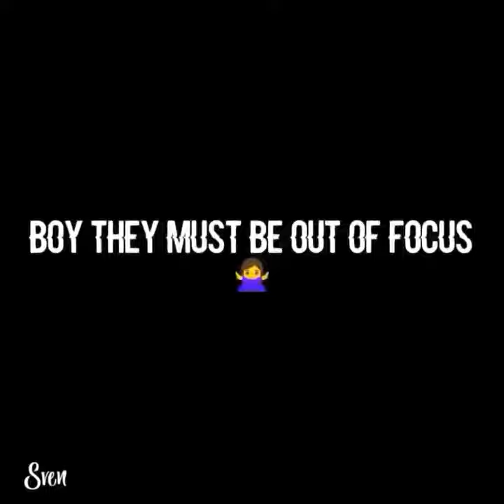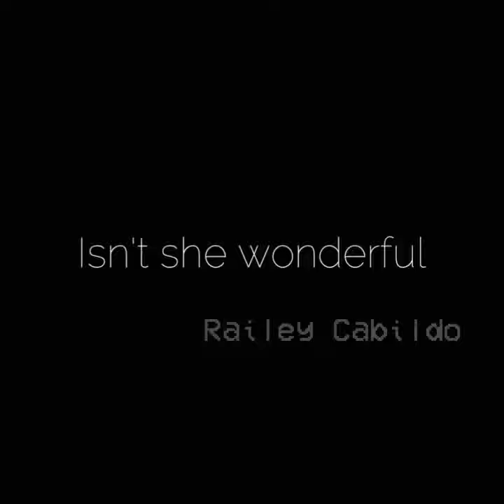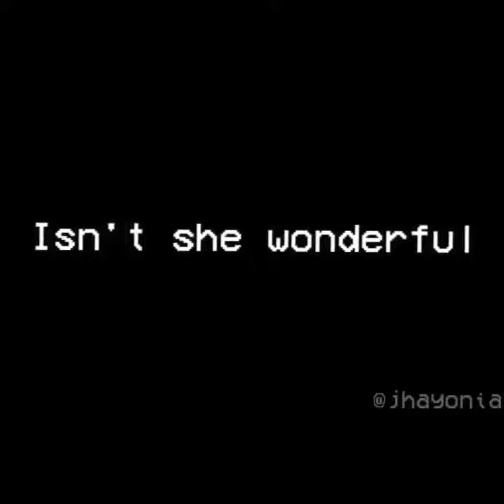Alex Aiono | I spy etc.. (Collaboration lyrical edit)